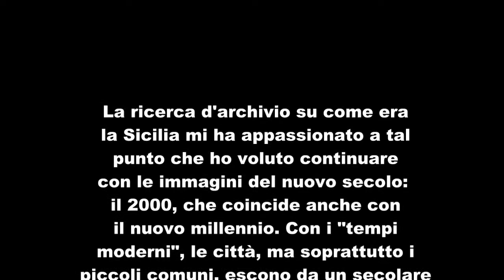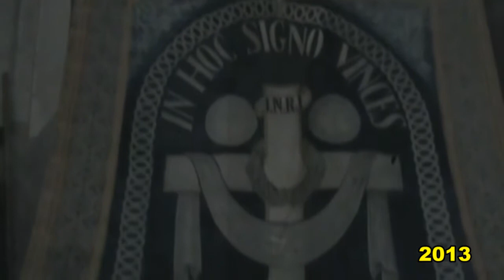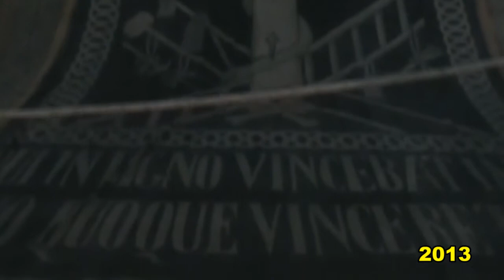Luoghi di Sicilia nel tempo – Scicli (2013)